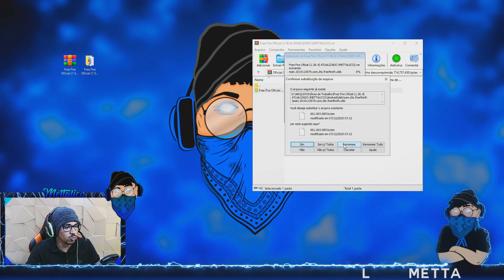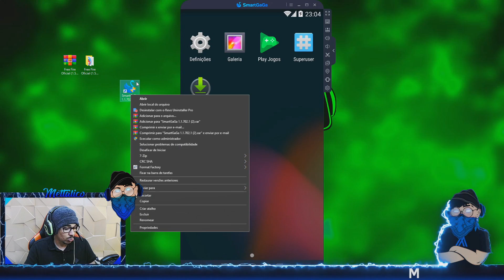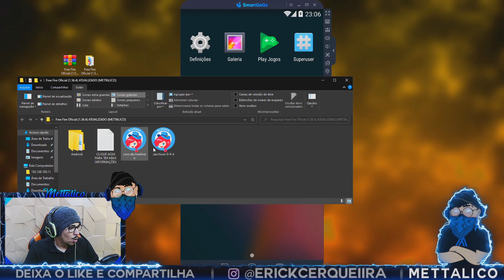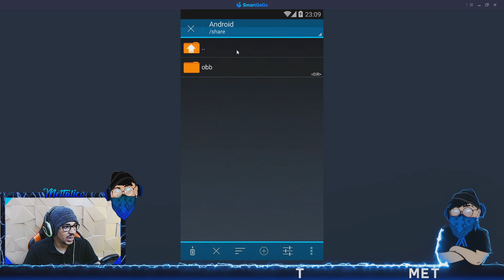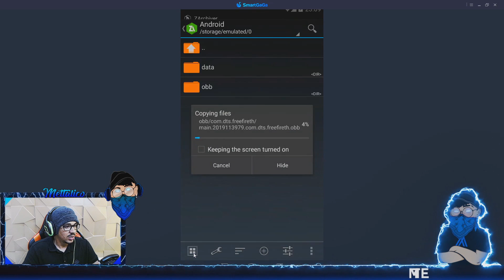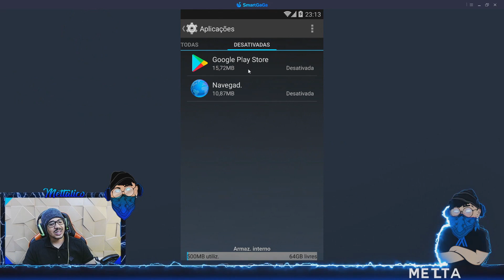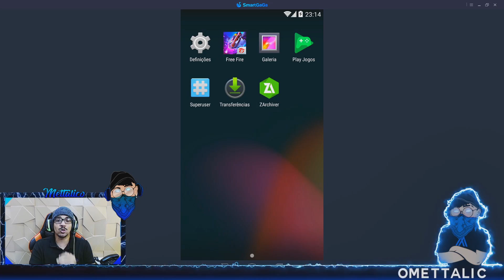COMO RESOLVER O PROBLEMA DE NÃO ABRIR O FREE FIRE NO SMART GAGA APK OFICIAL - EMULADOR PC FRACO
⚠️ ᴀᴛᴇɴᴄ̧ᴀ̃ᴏ ⚠️ (LEIA DESCRIÇÃO)
Fique por dentro de novidades sobre novos EMULADORES, Dicas para otimizar emulador

(OBS: Senha do arquivo ta no video)

Configuração do meu Setup:

Processador: Intel Pentium CPU G4560  | Placa-mãe: Gigabyte GA-H110M  | Memória HyperX Fury 8GB  | Placa de vídeo: Placa de Vídeo XFX AMD Radeon RX 580, 8GB, GDDR5 | Mouse: A9 Gamer Mouse B-MAX | Teclado: Teclado Mecânico Gamer Sharkoon Shark Skiller, RGB, Switch Kailh Red, ABNT2 - SGK3 |   Headset Gamer 7.1 USB Sades R7

BATALHA DE EMULADORES: SMART GAGA 4.4.2 VS SMART GAGA 7.1.2 - QUAL MELHOR VERSÃO PARA PC FRACO?
BATALHA DE EMULADORES: SMART GAGA VS MUMU PLAYER - QUAL MELHOR EMULADOR PRA SUBI CAPA NO FREE FIRE?

QUAL É O MELHOR EMULADOR PARA PC FRACO QUE SOBE CAPA NO FREE FIRE? SMART GAGA VS MEMU PLAY

QUAL É O MELHOR EMULADOR PARA PC FRACO QUE SOBE CAPA NO FREE FIRE? SMART GAGA OU MSI APP PLAYER ?